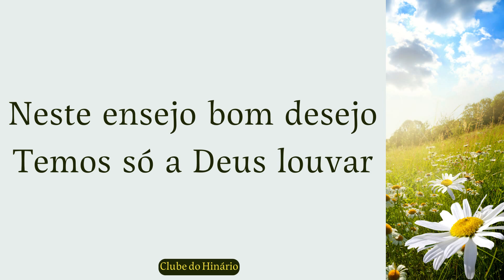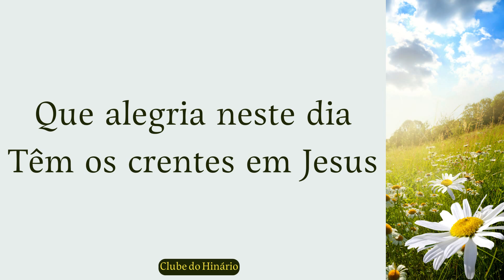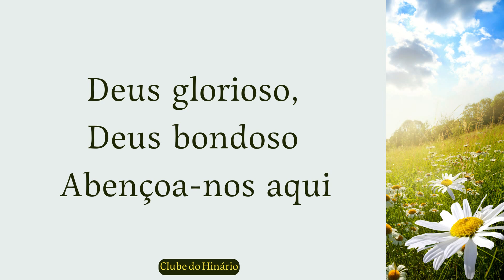411- Dia Festivo - Cantor Cristão - Baixo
411- Dia Festivo - Cantor Cristão - Baixo

* 411- Dia Festivo - Playback Igreja

PLAYBACKS IGREJA.

vídeos sugeridos.

denominações que tanto nos inspiram:

entre outros.

1 Playback e 4 kit ensaios

MUITO OBRIGADO !!